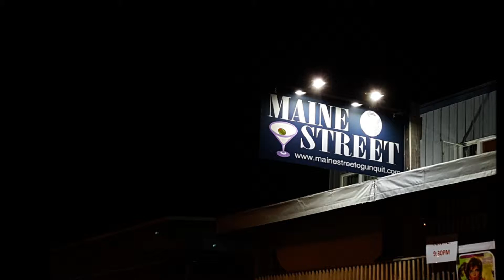Just Jo Anna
We were lucky enough to see Jo Anna's show!